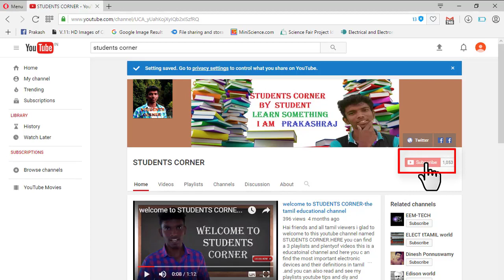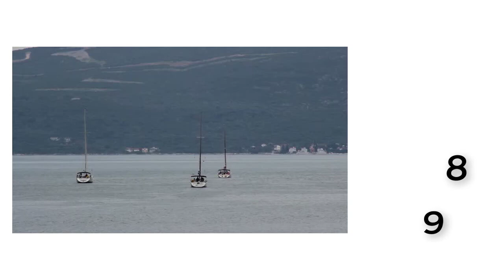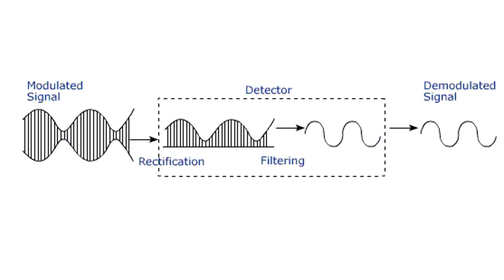Modulation and Demodulation on Radio Communication System(தமிழ்)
try some amazing experiments with this kit

this video is in tamil.இந்த வீடியோ முழுவதும் தமிழ் மொழியில் உள்ளது .
."Radio waves" transmit music, conversations, pictures and data invisibly through the air, often over millions of miles -- it happens every day in thousands of different ways! Even though radio waves are invisible and completely undetectable to humans, they have totally changed society. Whether we are talking about a cell phone, a baby monitor, a cordless phone or any one of the thousands of other wireless technologies, all of them use radio waves to communicate.
in tamil.
the first radio is invented by the markoni.
Radio is the technology of using radio waves to carry information, such as sound, by systematically modulating properties of electromagnetic energy waves transmitted through space, such as their amplitude, frequency, phase, or pulse width.[n 1] When radio waves strike an electrical conductor, the oscillating fields induce an alternating current in the conductor. The information in the waves can be extracted and transformed back into its original form.

Radio systems need a transmitter to modulate (change) some property of the energy produced to impress a signal on it, for example using amplitude modulation or angle modulation (which can be frequency modulation or phase modulation). Radio systems also need an antenna to convert electric currents into radio waves, and radio waves into an electric current. An antenna can be used for both transmitting and receiving. The electrical resonance of tuned circuits in radios allow individual stations to be selected. The electromagnetic wave is intercepted by a tuned receiving antenna. A radio receiver receives its input from an antenna and converts it into a form that is usable for the consumer, such as sound, pictures, digital data, measurement values, navigational positions, etc.Radio frequencies occupy the range from a 3 kHz to 300 GHz, although commercially important uses of radio use only a small part of this spectrum.
fully in tamil.